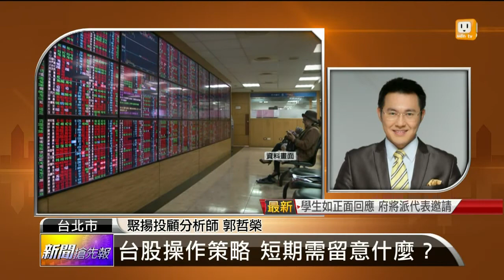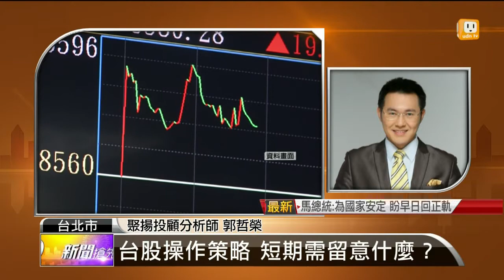【2014.03.25】名師解盤(1)台股操作策略 短期需留意什麼？ -udn tv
台股這段時間受到不少非基本面的因素影響，在短期內投資人看盤該注意什麼呢？完整內容 , FB , Twitter , G+